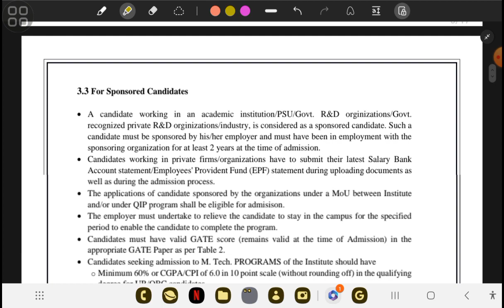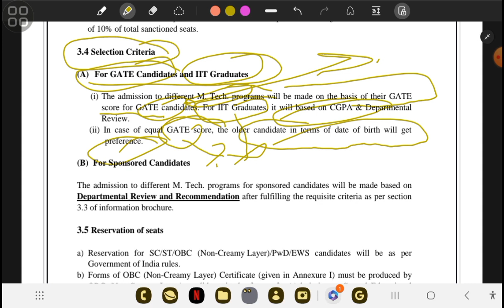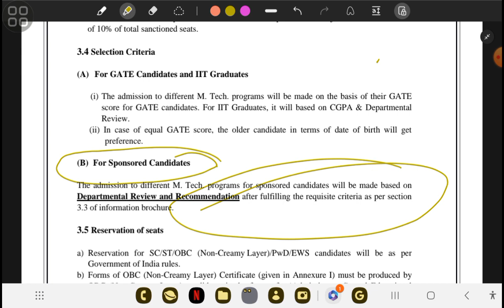IIT DHANBAD SELECTION CRITERIA। IN WHICH BRANCH THERE WILL BE INTERVIEW IN WHICH NOT। ISM DHANBAD।